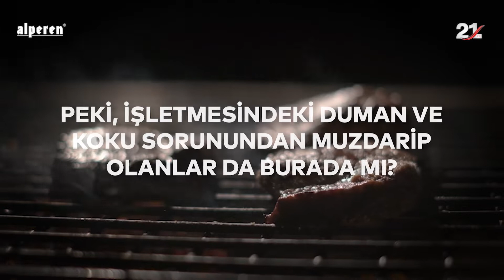Alp Elektrostatik Filtre ile Dumansız Mangal Keyfi Deneyimini Keşfet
Mangalınızdaki dumanı nasıl yok edeceğinizi mi düşünüyorsunuz? Alp elektrostatik filtre sistemleri ile duman ve kokudan hemen  kurtulabilirsiniz.
Dumansız ızgara olur mu?
İşletmesindeki duman ve koku sorunundan muzdarip olanlar,
Duman ve koku problemi sebebiyle işyerinin kapatılma riski olanlar,
Kokusuz ve dumansız bir işyerine sahip olmak isteyenler,
İŞLETMENİZİN DUMAN VE KOKU SORUNUNDAN KURTULMASI İÇİN BİZ BURADAYIZ...
ALP ELEKTROSTATİK FİLTRE SİSTEMLERİ ile
*Yoğun duman ve kokuya mecbur olmayın.
*Çevre kirliliği korkunuz olmasın.
*Gelen şikayetlerden kurtulun.
*Üretiminiz aksamasın.
*Çalışma ruhsatınız iptal olmasın.
*İddia ediyoruz, duman ve koku şikayetlerinden anında kurtulacaksınız.
Ürün hakkında detaylı bilgi için:
Tüm ürün ve hizmetlerimiz hakkında detaylı bilgi için:
Alperen Mühendislik: “Size Özel Çözümler İçin…”
Sosyal Medyada bizi takip edebilirsiniz: